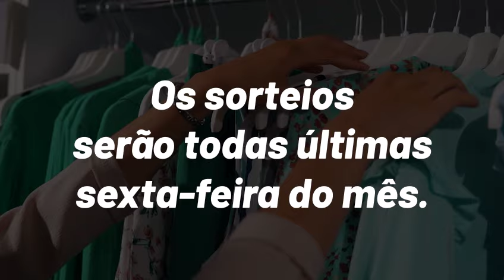VIA DIRETA Studio - Canal de Moda & Estilo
O canal de moda da Via Direta é o seu destino para se manter atualizada sobre as últimas tendências da moda feminina. Com uma variedade de vídeos curtos e envolventes, nossos especialistas em moda oferecem dicas valiosas sobre como se vestir com elegância, conforto e estilo. Nós apresentamos tudo, desde peças básicas até looks mais sofisticados para todas as ocasiões. Não importa se você está procurando inspiração para o seu guarda-roupa do dia a dia ou para eventos especiais, nosso canal tem o que você precisa para se destacar.